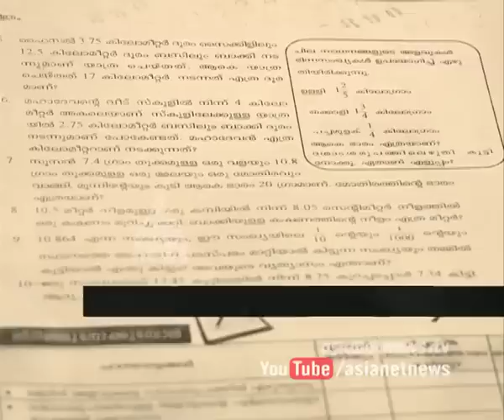അധ്യാപക പരിശീലനം ഫോട്ടോസ്റ്റാറ്റില്‍ ,text book printing process not complete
അധ്യാപക പരിശീലനം ഫോട്ടോസ്റ്റാറ്റില്‍ ,text book printing process not complete , teachers training programme going on Photostat paper
Asianet News Investigation